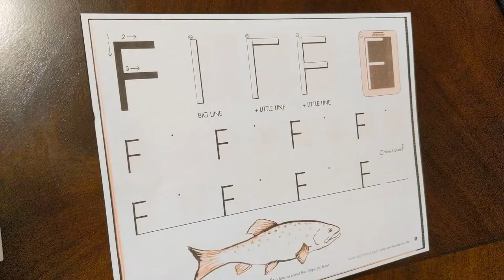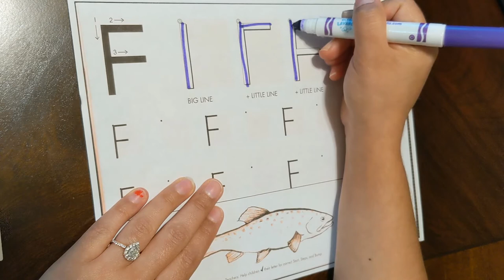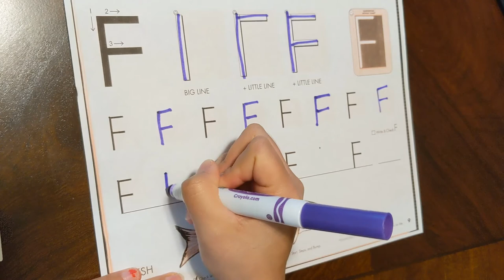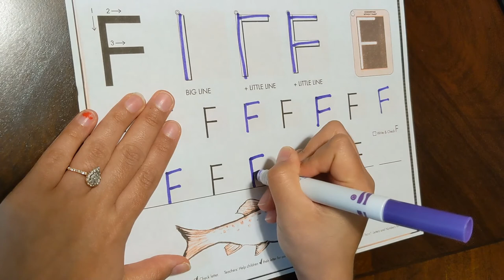letra F with Ms. Elvira